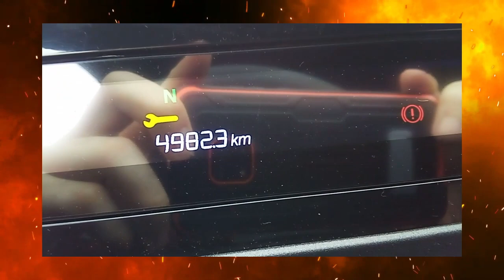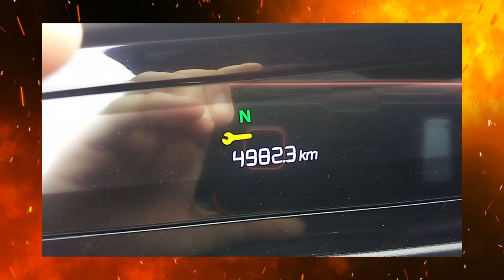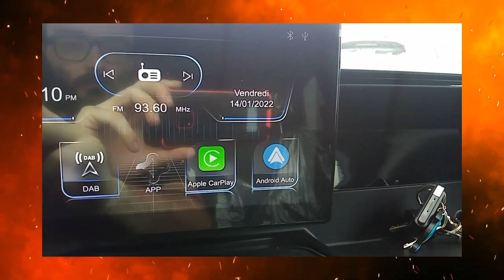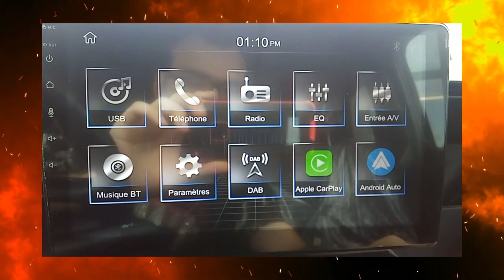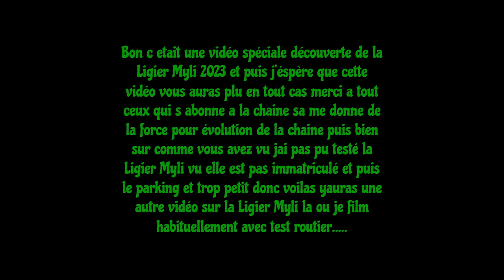VIDEO SPECIALE DECOUVERTE ( LA NOUVELLE LIGIER MYLI 2023 FINTIONS R.EBEL..........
Hey salut  a tous  c 45vlog   on se retrouve pour une toute  nouvelle vidéo     alors une vidéo   spéciale    vidéo  découverte  de la nouvelle  Ligier Myli  2023 et franchement  elle est magnifique     rien  a dire   ensuite   concernant le  test  routier jai pas  pu   le  faire car  elle  était pas immatriculé  et puis  surtout  le parking était trop petit  bref  ne vous inquiétez pas   je ferait une parti 2  sur la Ligier Myli  2023  la ou je film habituellement   donc  parti 2 a suivre  sur la   chaine  d'ailleurs merci a tout ceux  qui s abonne a la chaine  sa  m'encourage     a évoluer  la chaine  et   puis   voilas  merci a   vous  tous  j'espère que  cette  vidéo spéciale   découverte   vous auras plu   en tout cas  moi j ai pris  plaisir  a vous la faire   aller  on se retrouve pour une prochaine  vidéo   c'était 45vlog  bye bye tout le monde